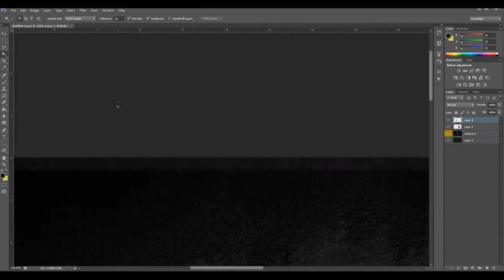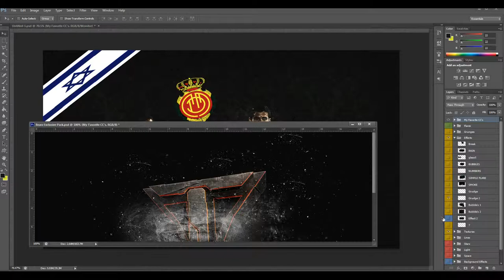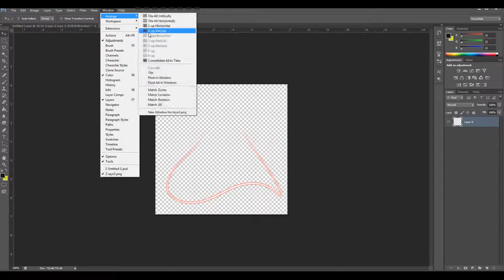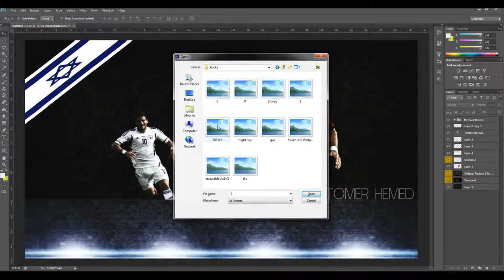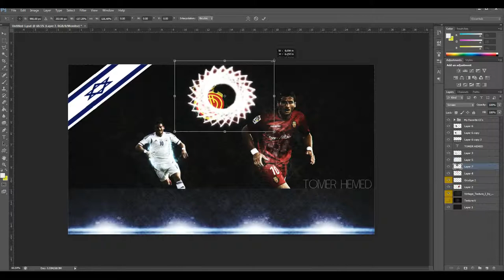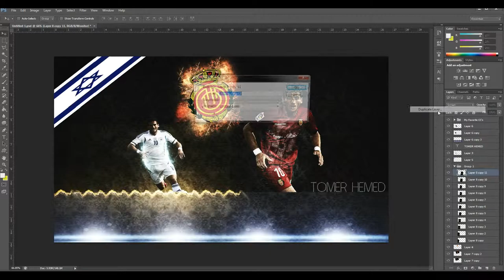Tomer Hemed GFX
I am obsessed with GFX and made this video another one is coming so just wait :D